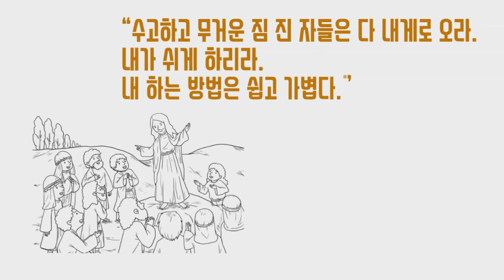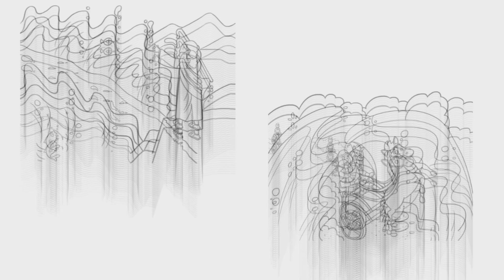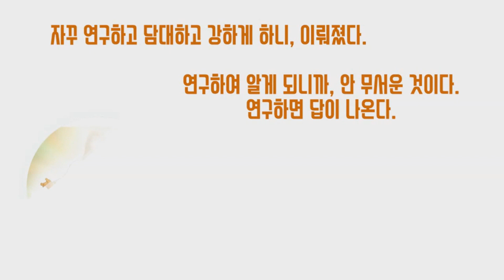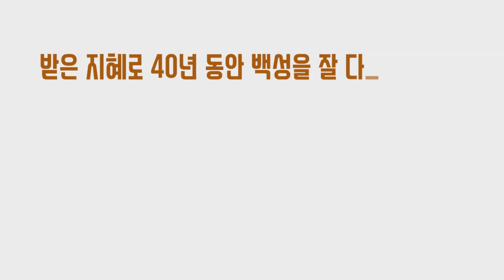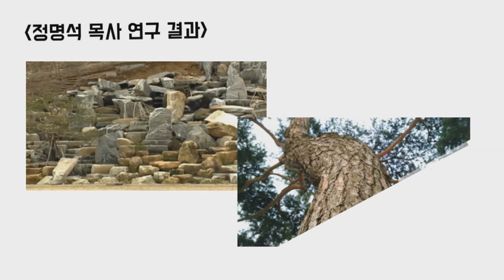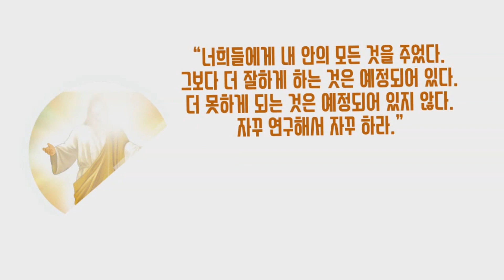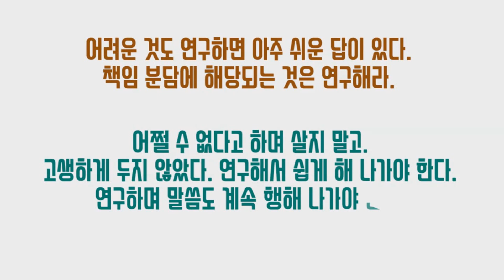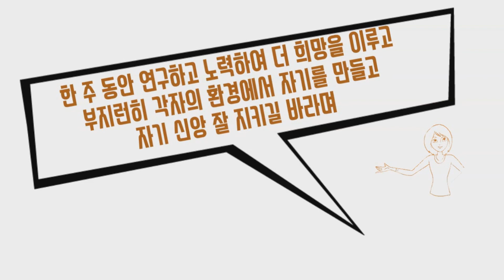JMS 주일말씀 정명석 목사 설교 기독교복음선교회 연구하고 노력하여 쉽게 하자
기독교복음선교회 정명석 목사님의 설교 말씀
연구하고 노력하여 쉽게 하자

궁금한 게 있다면 오픈톡에 남겨 주세요.